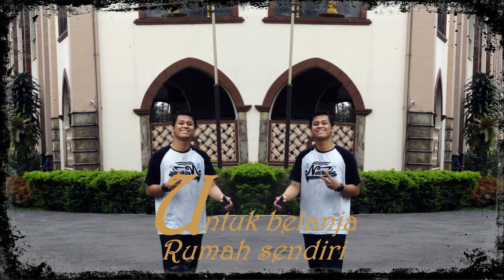Sepohon kayu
Waktu pemilu lalu aku pulang {17 April 2019}. Sehabis nyoblos aku pulang lagi, tapi muter muter dulu lewat Subang. Sekitar Ciater pas Duhur maka aku mampir ke mesjid untuk sholat dulu. Maka tercipta video ini. Sampai bandung lanjut ke Bogor. Soalnya besok harus lanjut ke Sukabumi tanding futsal.

Jefri al Buchori

Sepohon kayu daunnya rimbun
lebat bunganya serta buahnya
walaupun hidup seribu tahun bila tak sembahyang apa gunanya

    Bait pertama :Pohon kayu yang daunya rimbun dan lebat bunganya di ibaratkan semagai seseorang yang kaya akan harta dan tinggi jabatan nya namun akan sia sia jika tidak sholat walaupun kekayaan nya hingga 1000 tahun

Kami bekerja sehari-hari
untuk belanja rumah sendiri

    Bait kedua: menjelaskan walaupun bekerja adalah ibadah namun tanpa sholat pun tak akan ada gunanya, mencari dunia harus seiring dengan akhirat

Kami sembahyang fardhu sembahyang
sunahpun ada bukan sembarang
supaya Allah menjadi sayang
kami bekerja hatilah riang

    Bait ketiga :  menjalani sholat yang wajib dan sunnah senantiasa hanya karna Alloh SWT, bukan karna yang lain agar mendapat RidhoNya, jika sudah mendapat ridho hati manusia akan tenang

Kami sembahyang limalah waktu
siang dan malam sudahlah tentu
hidup dikubur yatim piatu
tinggalah seorang dipukul dipalu

    Bait ke empat : Solat sehari semalam ada lima waktu untuk menghindari siksa kubur, di alam kubur hanya kita seorang diri yang bertanggung jawab atas perbuatan kita sebagai manusia, jika di pukul atau disiksa ya tidak ada yang bisa menolong nya

Dipukul dipalu sehari-hari
barulah ia sadarkan diri
hidup didunia tiada berarti
akhirat di sana sangatlah rugi

    Bait ke lima : setelah disiksa di alam kubur, barulah menyesal saat di dunia tidak beribadah kepada Alloh SWT, apatalagi hidup di akhirat selamanya, itu artinya selamanya akan di siksa